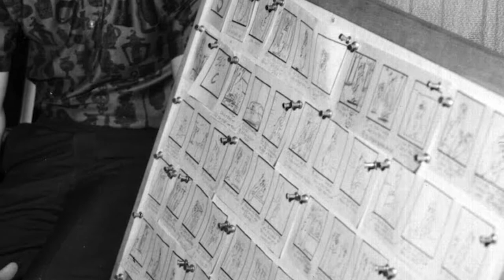The 3 Tooners interview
The 3 Tooners Interview Part 1
Listen to stories from the golden days of Hanna Barbara by Tony Benedict, Jerry Eisenberg and Willie Ito aka The 3 Tooners.